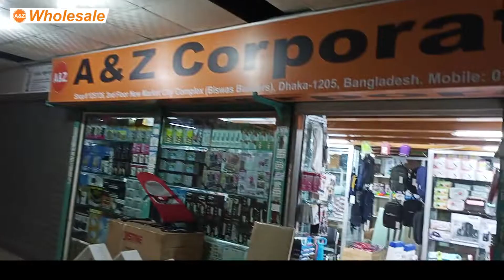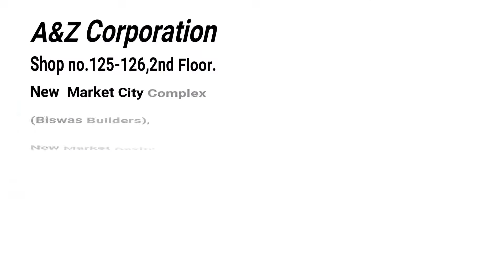কম দামে ভালো মানের প্রোডাক্ট কিনুন | sandwitch maker | waffle maker | hand mixer | wholesale bd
-About  us -
we are wholesaler of all type of household item, kitchen item and Home appliances
pls follow our channel for wholesale prices,

we are always ready for help to growing your business.